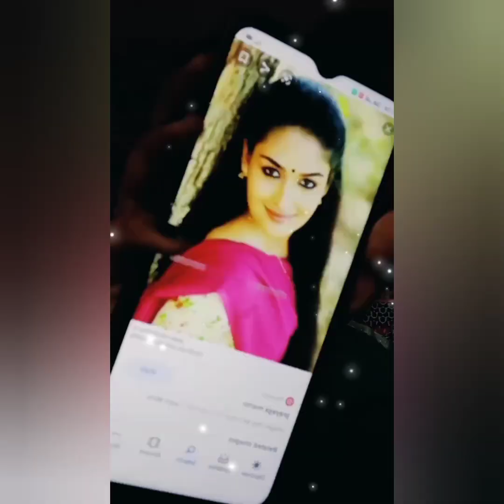actress prayaga inspired makeuplook |Instagram video|malayalam.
hello namaste I'm Arya